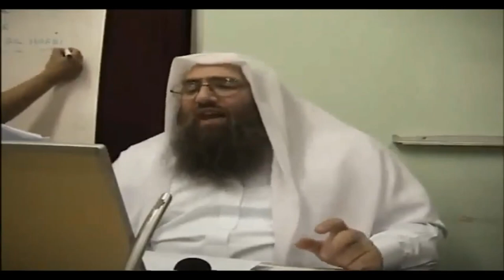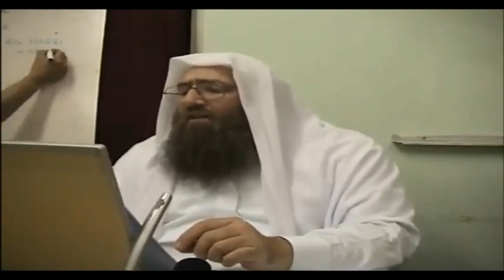Taghut - A Lecture by Shaykh Omar Bakri Muhammad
Sheikh Omar Bakri Muhammad avslöjar medhali( otkriva ko su medhali)

10

Download

938 views  Oct 11, 2010
Medhali. Islam, Kufr, Taghut. Rabie el medhali

Sheikh Omar Bakri Muhammad avslöjar medhali( otkriva ko su medhali) del 2

3

Download

401 views  Feb 19, 2012
Den Talafi s är kända av 60 punkter som kallas för Usul al-Sittun (60 poäng stiftelse) [Observera, här kommer vi att nämna 25] grunderna för det Salafi Talafi 1. Mother of all Usul är en kombination av följande. * De är Khawarij med daiies (sådana som inte från dem och arbetar för att skapa Allah (SWT) Deen) - de kommer att kalla honom kafir. * De är Murjiah när det gäller att avfälliga tawagheet linjaler. * De är Rafidah när det gäller de islamiska rörelserna (Shia Rafidah). * När det gäller judar och de kristna de är Qadariyyah - säga att vi inte kan kalla dem muslim eller kafir de är mellan (manzila Baina mazilain - mellan mellan). Ta reda på mer om